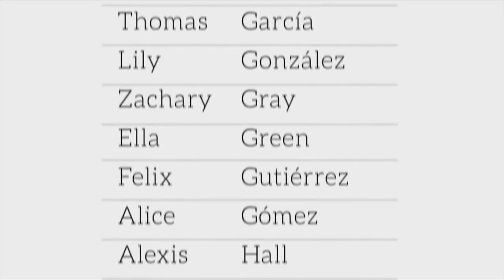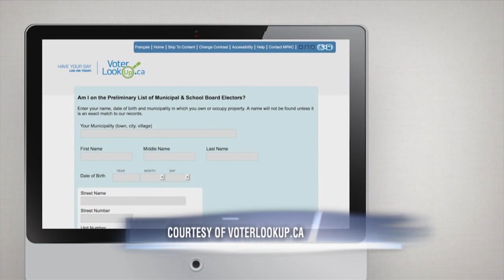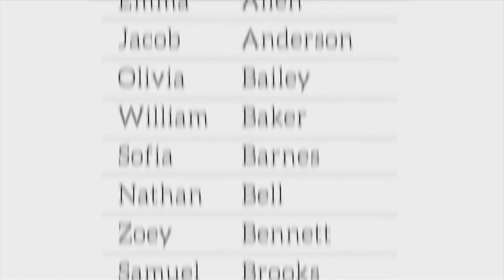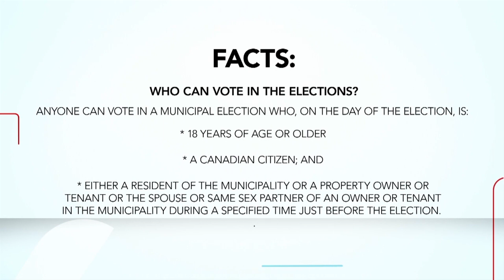The Local Campaign: Wasaga Beach Municipal Candidates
Meet the candidates running in the Wasaga Beach 2018 Municipal Election.